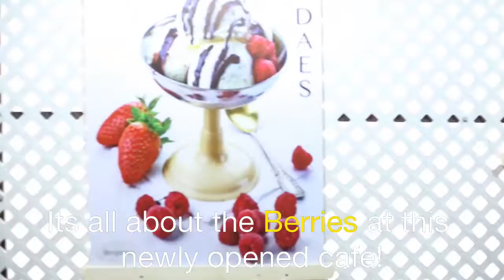Berrylicious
With the Season of Autumn setting in, the colours around us have never looked more pleasant! Adding more beauty to this is Berrylicious! A Berry themed Cafe which serves Berry salads, ice cream, sundaes, lassi's, smoothies and more!

It's a place where you feel refreshed and brightens up your whole day!

Address: #4/1, Brunton road, off MG road, Bangalore